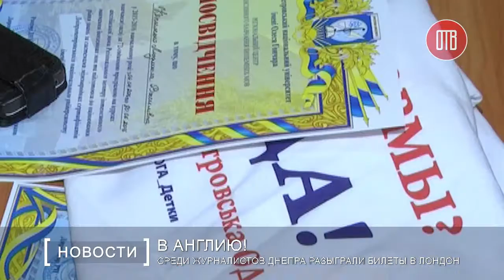Среди журналистов Днепра разыграли билеты в Лондон (06.07.2016)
Долгожданные билеты в Англию – в руках. Их выиграли днепровские журналистки Марина Антоник и Валентина Попова. Таким подарком от Днепропетровской облгосадминистрации закончилось обучение на трехмесячных курсах английского языка. С апреля по июнь по современной британской системе обучались более 60 газетчиков, телевизионщиков и корреспондентов сайтов. Все добрались до финиша, успешно сдали итоговые тесты и получили сертификаты.